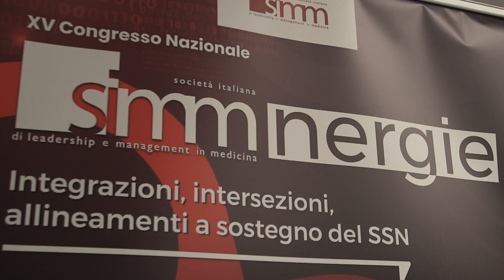PNRR e attuazione del DM77/22 sull’assistenza territoriale: a che punto siamo?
Il XV Congresso della SIMM, la società italiana dei medici manager si è focalizzato sull'attuazione del decreto ministeriale 77 del 2022 sulla assistenza territoriale. Ne abbiamo parlato con la Senatrice Beatrice Lorenzin.